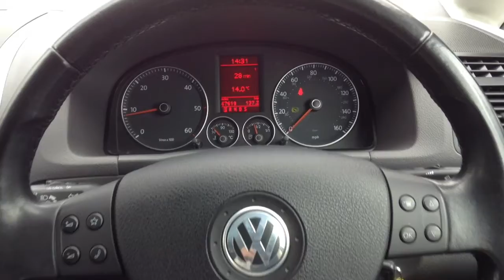Volkswagen Touran 2.0 TDI DPF Sport for Sale at CMC-Cars, Near Brighton, Sussex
Make / Model: Volkswagen Touran 2.0 TDI DPF Sport
Colour:Grey   Year:2008  Reg:RF58GZW   Mileage:67640

Balcombe Road
Whitemans Green
West Sussex
RH17 5BZ